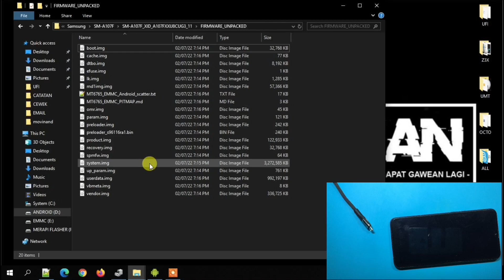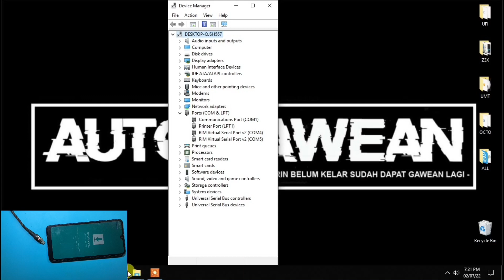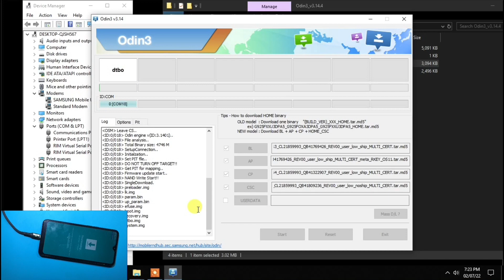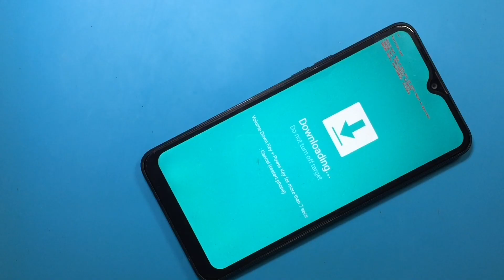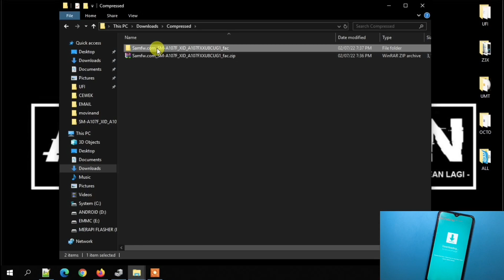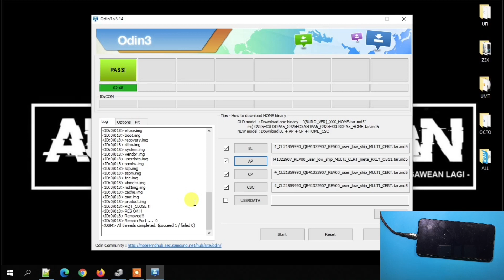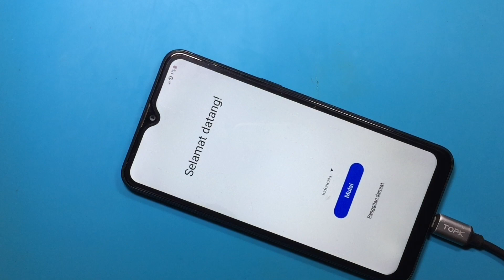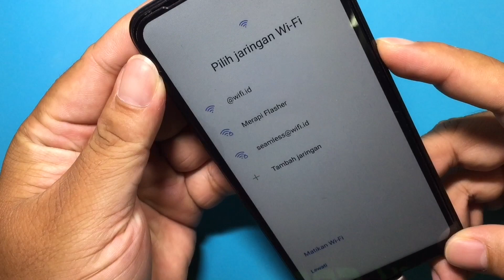Cara Memperbaiki Handphone Mati Total Setelah Update Pembaruan Samsung A10s SM-A107F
Update pembaruan bikin panik ternyata, samsung a10s sm-a107f datang dalam posisi brick handphone mati total setelah pembaruan kata usernya seperti itu, apakah handphone ini bisa hidup kembali? Bisa dicoba pakai langkah ini untuk samsung berchipset mediatek.

Maturnuwun 🙏🙏🙏.